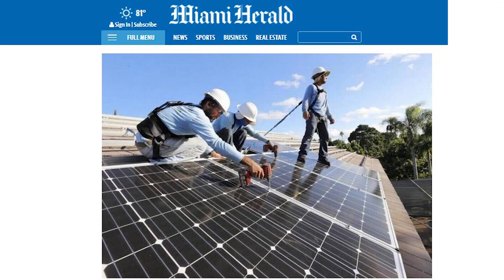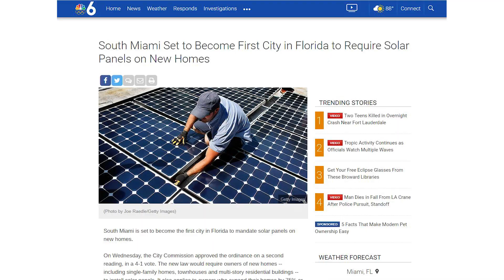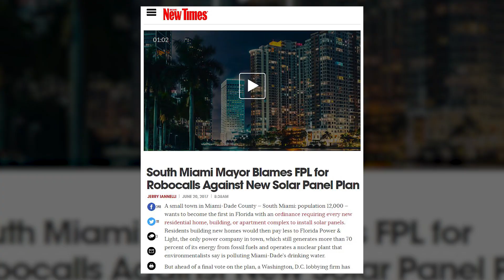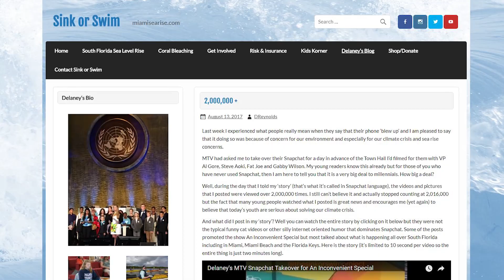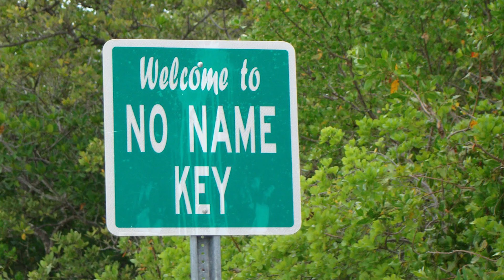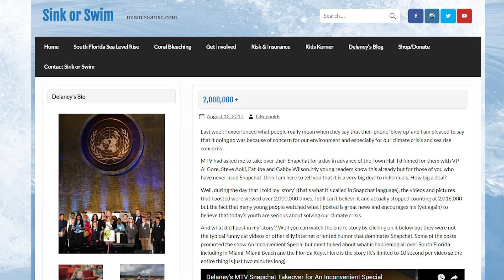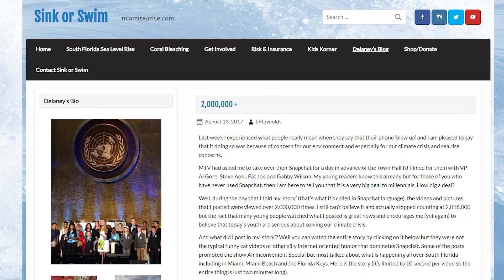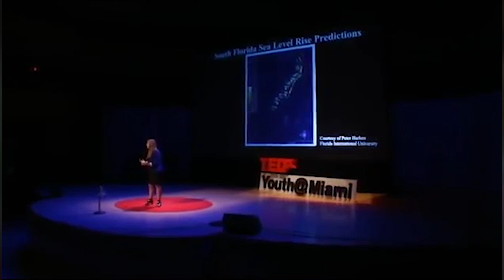Zac interviews Delaney Reynolds - Climate Change advocate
On today's episode of Now You Know, Zac interviews Delaney Reynolds, an influential young advocate for climate change, and a friend of Al Gore! Now you know!